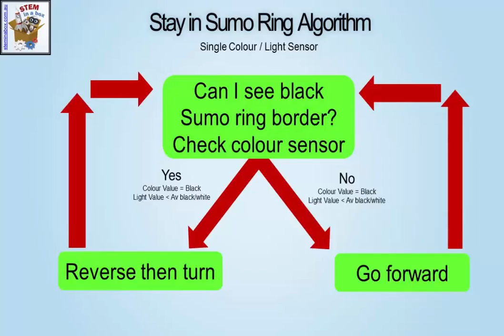NXT Stay in Ring Coding Instructions - Single Colour Sensor